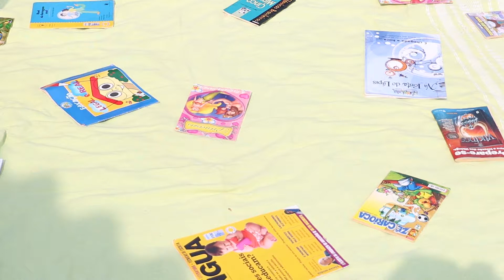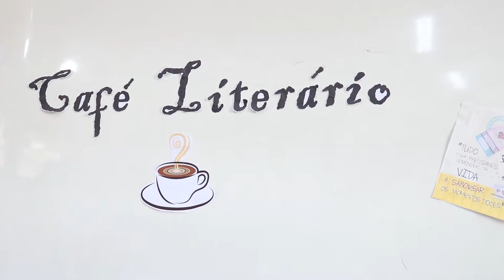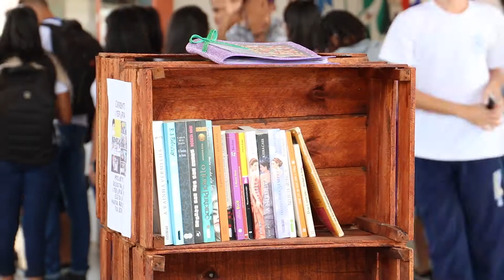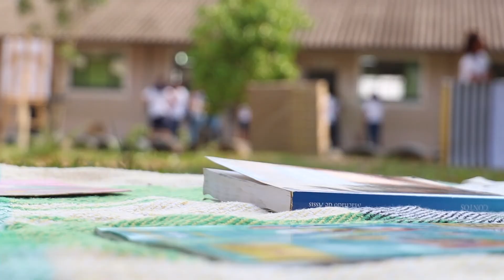DEGUSTAÇÃO LITERÁRIA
DEGUSTAÇÃO LITERÁRIA , TEM COMO OBJETIVO INSTIGAR  ALUNOS DA REDE ESTADUAL À SE APROXIMAREM MAIS DA LEITURA

Reportagem: Maelly Nunes
Edição: Ronaldo Portella
Imagens: Joel Jones